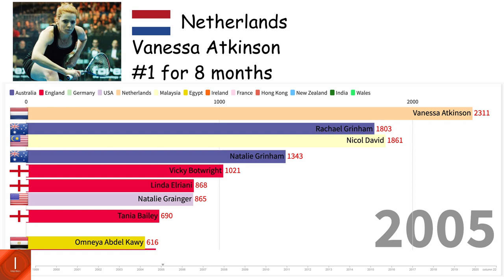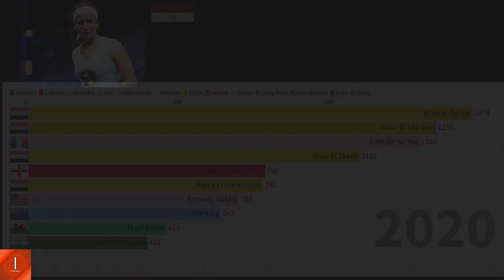Women's Rankings Squash 1999-2020 (Nicol David's Dominance)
The ranking for Men's Squash from 1999 to 2020 August, data from PSA.

Bar racing graphics from:
Flourish.com: Bar Chart Race

Edited using:
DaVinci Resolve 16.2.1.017